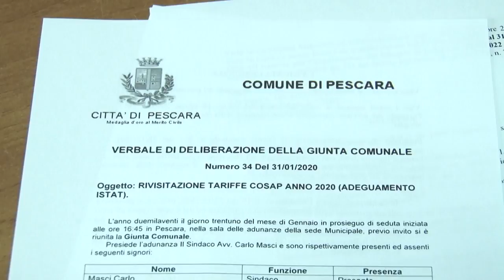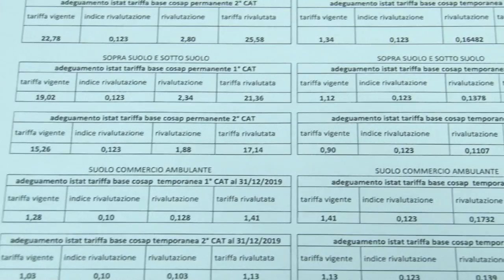Pescara. Centrosinistra critica Giunta per aumento Cosap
I consiglieri di centro sinistra criticano la Giunta Masci per l'aumento della Cosap, la tassa di occupazione del suolo pubblico salita fino al 12% in più e chiedono per questo il ritiro della delibera, per evitare anche il pagamento negli stessi giorni della Tari